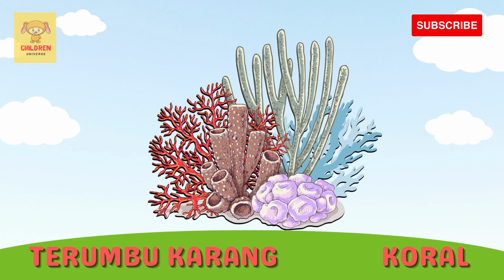BELAJAR MENGENAL NAMA HEWAN LAUT UNTUK BALITA BAHASA INDONESIA & BAHASA INGGRIS NAMES OF SEA ANIMALS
Selamat datang di channel children universe tempat nya bermain dan belajar, "Belajar Tebak Hewan di Dalam Air" kami!

Halo, Balita! Kali ini, kita akan menjelajahi dunia ajaib hewan-hewan yang hidup di dalam air. Ayo kita belajar sambil bermain!

Di video ini, kita akan belajar mengenali hewan-hewan laut, seperti ikan, lumba-lumba, dankura-kura, dengan cara yang seru dan interaktif. Kita akan menggunakan gambar-gambar yang bergerak dan suara hewan-hewan laut yang menarik. Kita akan bermain tebak-tebakan, dan mungkin kamu bisa menebak hewan-hewan ini!

Jangan lupa untuk mengajak orangtua atau pendampingmu, karena bersama-sama, kita akan menjelajahi keindahan samudra dan menambah pengetahuan tentang hewan-hewan air yang menakjubkan.

Tunggu apa lagi? Ayo, kita mulai petualangan di bawah laut! Tekan tombol "Play" dan mari belajar tebak hewan-hewan yang hidup di dalam air!